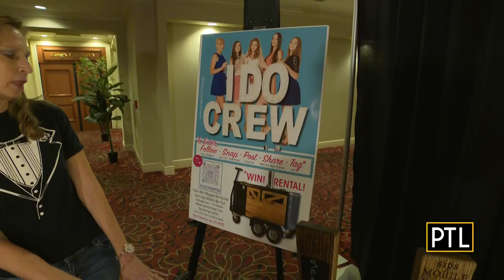Wyndham Grand Hosting Cavanaugh's Bridal Show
PTL's Daisy Jade heads over to the Wyndham Grand, which is hosting Cavanaugh's Bridal Show this weekend!